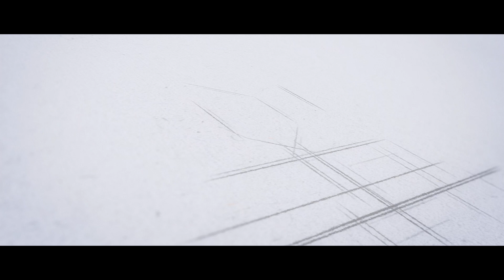శ్వేతార్క గణపతి మహాత్మ్యం | Swetharka Ganapathi Pooja Vidhanam | Aadhan Adhyatmika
శ్వేతార్క గణపతిని పూజించడం వలన కలిగే శుభఫలితాలను అలాగే శ్వేతార్క గణపతిని పూజించే విధానాల గురించి ఈ వీడియోలో తెలుసుకుందాం.